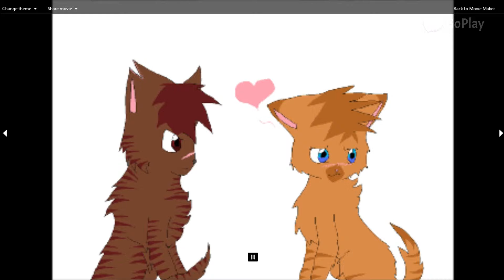tigerstar and sasha themesong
this is a song I think fits tigerstar and sasha! btw I have no clue how you actualy spell her name,,!